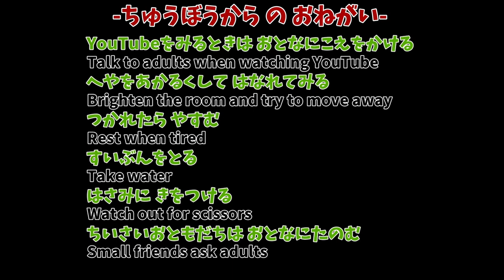クビキリギスおりがみ(Euconocephalus thunbergi Origami)蚱蜢折纸(쿠비키리기스 문의)Origami Euconocephalus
(2021/08/25/Thu.)公開(Release)★★★☆☆
虫房オリジナルアレンジのリアルでかっこいいクビキリギスのおりかた。
むずかしいところは、とばしてください。
(How to make a cool Euconocephalus thunbergi Origami with an original arrangement of Chubo.Please skip the difficult scenes.)

▼生きてるカブクワが欲しい人はこちら。
●虫房の【ヤフオク!】ページ(Yahoo auction page of Chubo in Japan only)

▼虫房のほしいものリスト(Amazon)

▼クビキリギスおりがみのもくじ(table of contents)
01:00あたまのおりかた(head)
18:11からだのおりかた(body)
34:14がったいといろぬりのしかた(Coloring & Coalescence)

⑬ノコギリタテヅノカブト(ゴロファ・ポルテリ)(Golofa porteri/Saw Horns beetle Origami)
⑲カブクワ折り紙のリアルな足のおりかた
way to fold a beetle's leg：Origami)

・ナイス折り紙さんのヘラクレスの元の動画はこちら。(Original hercules video)